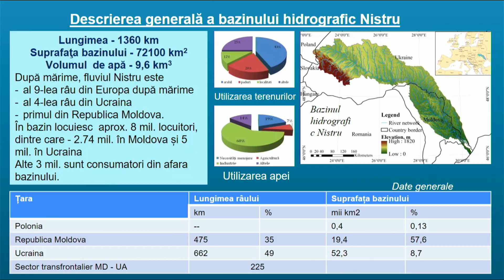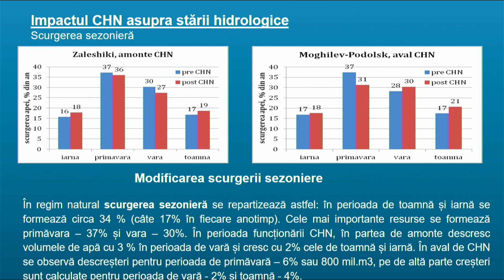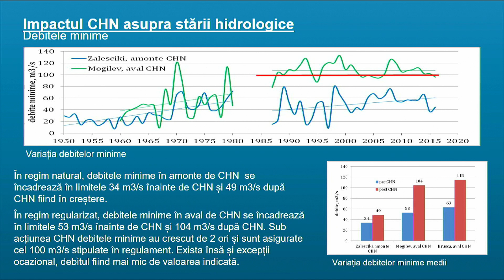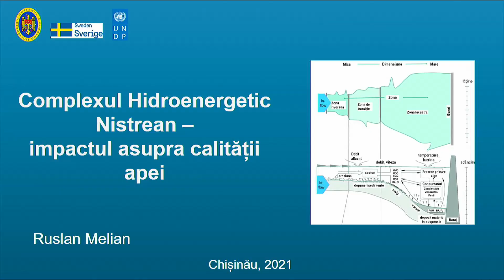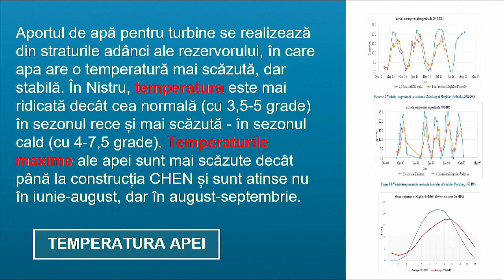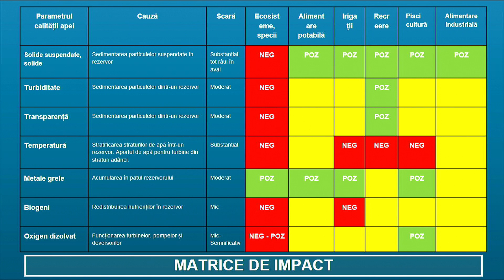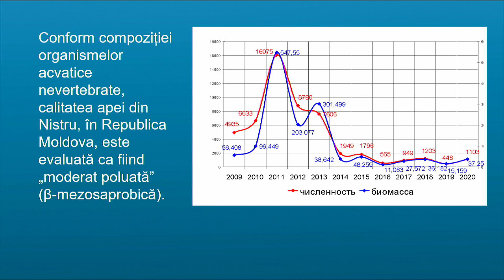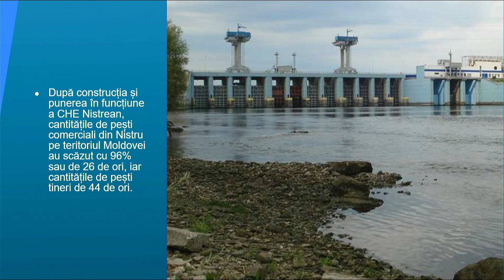Rezultatele Studiului impactului social și de mediu al Complexului Hidroenergetic Nistrean